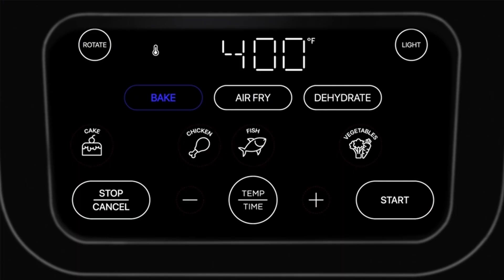CHEFMAN Multifunctional Digital Air Fryer+ Rotisserie, Dehydrator, Convection Oven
Versatile countertop cooking: Air fry, bake, dehydrate, rotisserie, or roast to crispy perfection in one convenient appliance
Cook faster: No need to preheat like traditional ovens. This all-in-one convection oven uses rapid air heating elements to cook fast, even, and crispy food
Healthy cooking made easy: Make healthy meals using 98% less oil than traditional fryers
Simplified set-up: Anyone can cook perfect meals in minutes with 17 preset options and an easy-to-use capacitive touch control screen
All-inclusive: Includes three air flow racks, stainless steel rotisserie oven spit with retrieval tool, and a drip tray
Family-size meals: Make meals for the family with the extra-large 10-Liter capacity. Also great for meal-prepping large quantities of food
Monitor cooking progress: The interior lights and extra-large air fryer oven window allow you to check your food's cooking progress